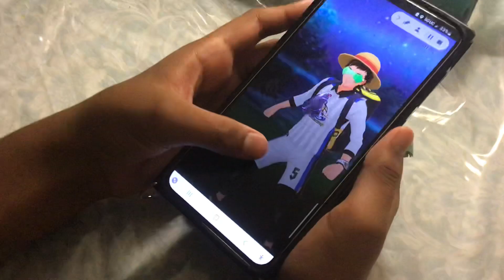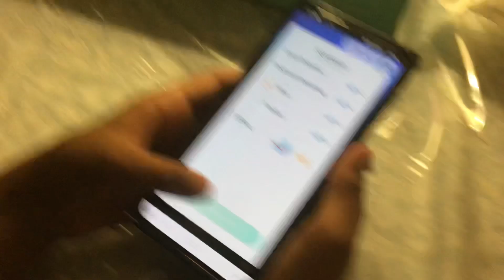29 de julio de 2023